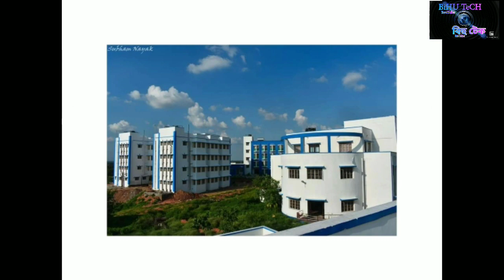Beauty of Purulia Government Engineering college | views of Ramkrishna Mahato govt Engg college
￼Inaugurated by our honourable Chief Minister Smt. Mamata Banerjee on 10th August 2016, Ramkrishna Mahato Government Engineering College (Formerly known as Purulia Government Engineering College) is fully funded by the Government of West Bengal and is approved by AICTE.  Affiliated to MAKAUT (formerly known as WBUT), the college at its nascent stage comprises five academic departments like Electronics & Communication Engineering, Computer Science & Engineering, Electrical Engineering, Civil Engineering, and Mechanical Engineering, and is well equipped with state of arts laboratories and workshops. Situated at Agharpur, 20 km away from Purulia town, Ramkrishna Mahato Government Engineering College (RKMGEC) can boast of the serene and pristine beauty of Mother Nature facilitating the unhazardous learning process of the students. The effervescent faculty members of the college are ceaselessly engaged for the academic as well as ethical betterment of the students by organizing various learned seminars, cultural programmes, and amiable competitions. RKMGEC, the only one of its kind in the entire Purulia district, has already extended its helping hands to the neighbouring people for all sorts of their academic needs like free coaching to their children, career counselling, literacy campaign and incorporates them in various cultural and sports activities. RKMGEC is determined and dedicated to prepare its students for the external world of competition, be it in higher academics or in job market, bypruning their intellectual acumen, nourishing their innovative brain,and teaching them the true values of life and humanity.

Address

Ramkrishna Mahato
Government Engineering College,
Vill: Agharpur,
P.O.- Ramamoti,
P.S.- Joypur,
Dist.- Purulia 723103.

 Information collection from college website.
Photos collection from social media (facebook)

Edited by bivas maji, student of this college .